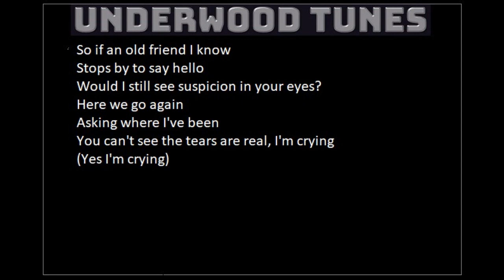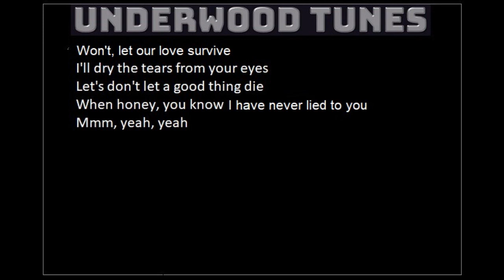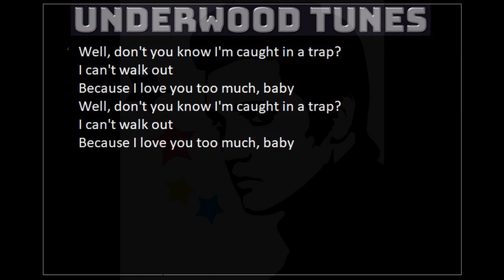Elvis Presley ~ Suspicious Minds ~ 1969 ~ w/lyrics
"Suspicious Minds"  written and first recorded by American songwriter Mark James. After this recording failed commercially, it was cut by Elvis Presley